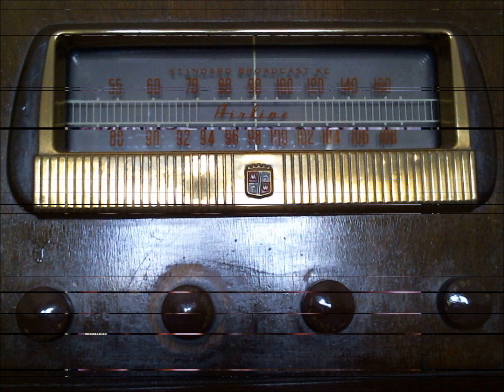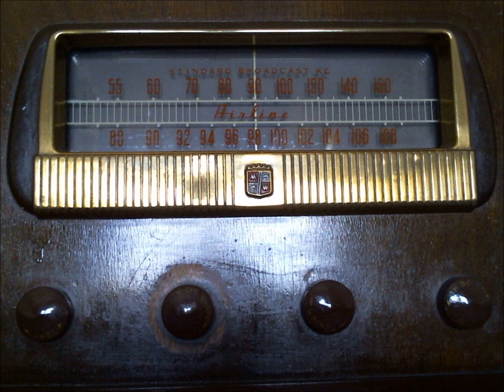1948 Ward Airline Console Radio playing Deep Purple - Smoke On The Water from FM Station.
Deep Purple - "Smoke On The Water" playing on FM rock station, and the sound was recorded with a microphone placed about 12 inches away from the radio speaker. Both FM and AM work very good for being in original 1948 electronics condition.

The 78 rpm turntable is not working at the moment. This was my grandparents radio they got new in 1948, and it is the model 84WG-2714G Montgomery Wards Airline tube console radio.

I have another video with this Deep Purple track on the same Ward Airline radio treated with a "Stereo Ambience" effect and it is on my other channel with link code otherwise, you can hear the full true mono radio version right here.